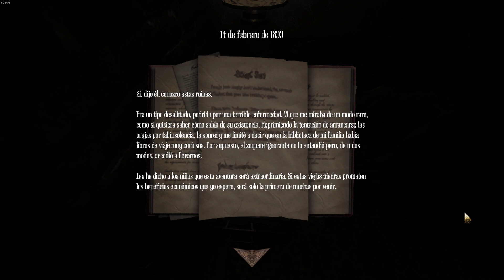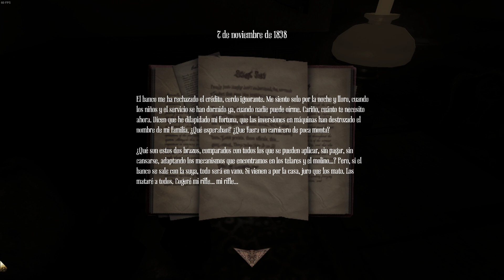Una máquina para cerditos 🐖 | Amnesia: A Machine For Pigs #1